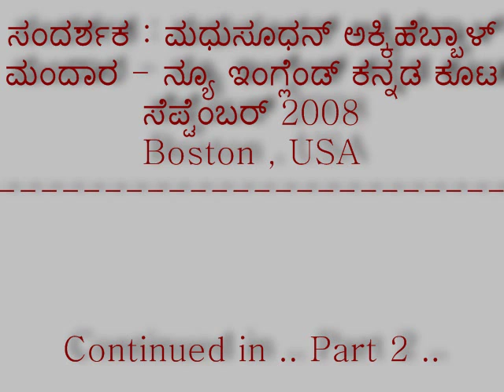An Interview with Jayant Kaikini - Part 1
Jayant Kaikini in conversation with Madhusudhan Akkihebbal at Mandaara - New England Kannada Koota, Boston, USA (Sept 2008).  Part 1 of 5.